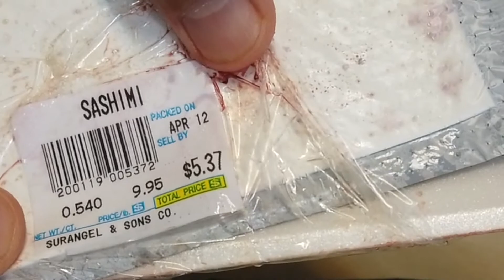Hawaiian style sashimi